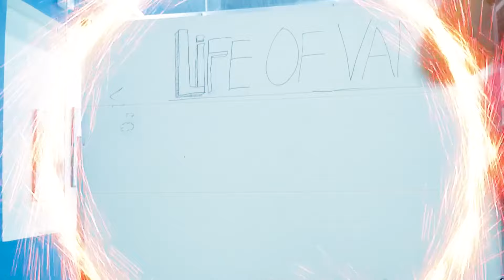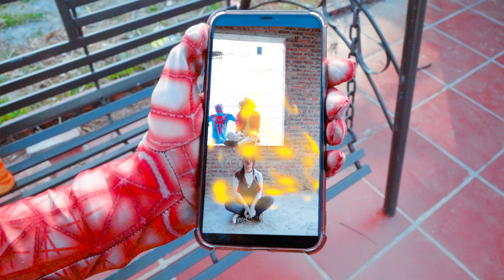What If Many SPIDER-MAN & JOKER in 1 HOUSE ??? || Where Is KID SPIDER MAN ??? ( LIVE ACTION STORY )